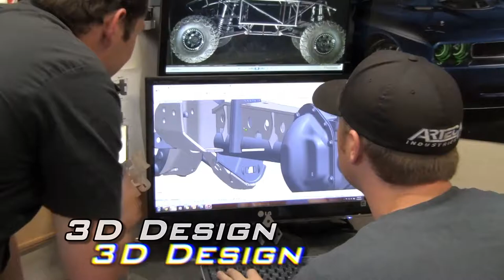Artec Industries National TV commercial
Artec's new National TV commercial for use on Broadcast television. Visit us today at ArtecIndustries.com.

Wanna take your 4x4 to the next level? Artec Industries can get you there.
Artec parts are designed on cutting edge 3d software and manufactured on high-tech machinery for a precise fit.
Race proven time and time again on the world's toughest terrain.
Demand the best; ask for Artec at your local 4x4 shop.
Visit us today at Artecindustries.com.